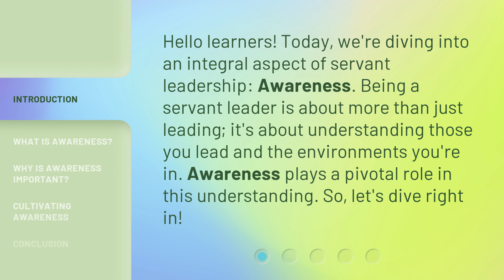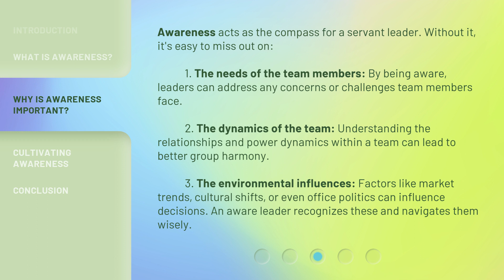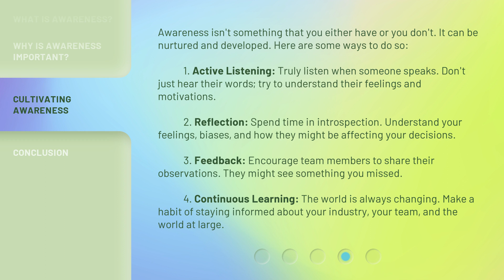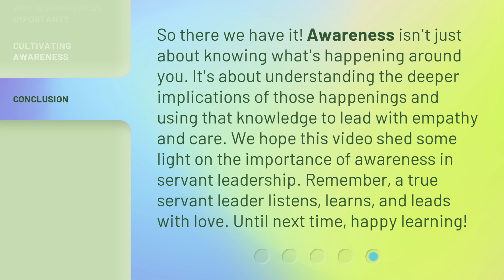Awareness in Servant Leadership: The Key to Genuine Service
The Power of Awareness in Servant Leadership • Discover the importance of awareness in servant leadership and how it can enhance your ability to serve others. Learn what awareness means in the context of leadership, why it is crucial, and how to cultivate it. Enhance your leadership skills and become a more empathetic and insightful leader with this insightful video.

00:00 • Introduction - Awareness in Servant Leadership: The Key to Genuine Service
00:32 • What is Awareness?
01:03 • Why is Awareness Important?
01:45 • Cultivating Awareness